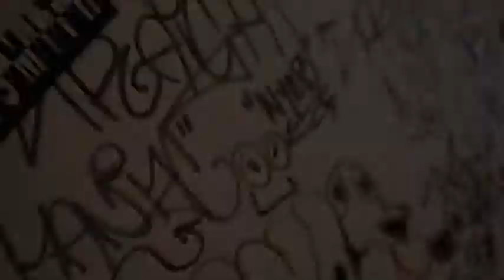ALMOST HOME - ZION DA LION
HOLD IT DOWN
CAMERA WORK BY CHAMP STREETHEATTV.COM
EDITED BY MUNECA NEVERSTOEXPRESS.COM